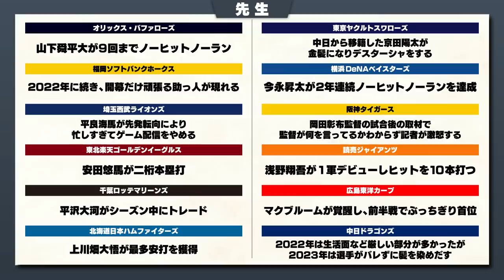【2022年プロ野球まとめ】完全試合やきつねダンスなど各球団の1年間を振り返る！2023年プロ野球で何が起こるのか予想します！！